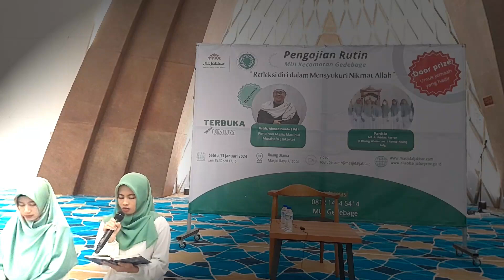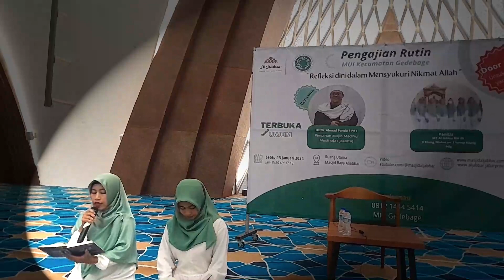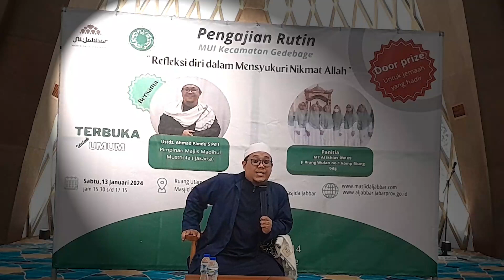Refleksi Syukur Nikmat | Ceramah Ustadz Ahmad Pandu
Ceramah Ustadz Ahmad Pandu, S.Pd.I (Pimpinan Majelis Taklim Madihul Musthofa Jakarta) pada pengajian rutin MUI Kecamatan Gedebage Kota Bandung di Masjid Raya Al Jabbar, Sabtu, 13 Januari 2024. Tema: Refleksi Diri dalam Mensyukuri Nikmat Allah".